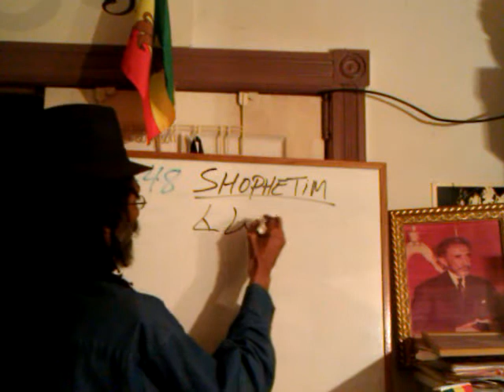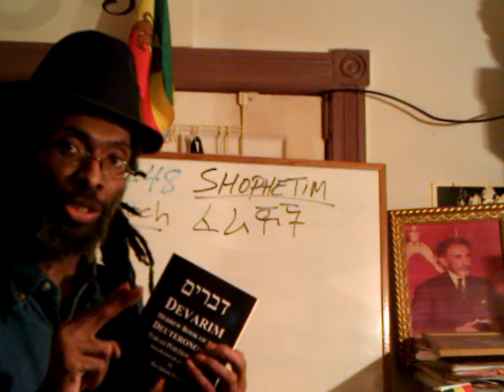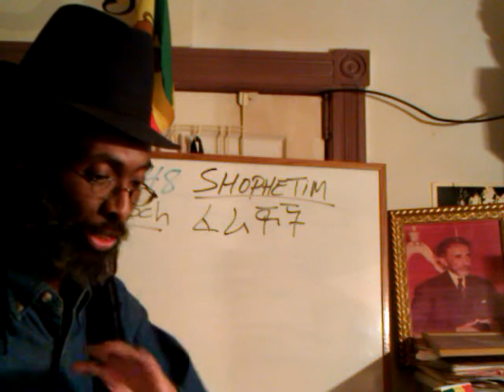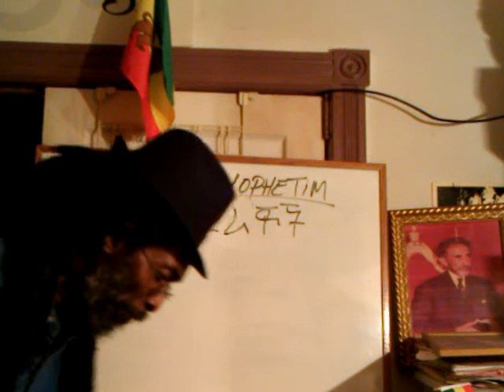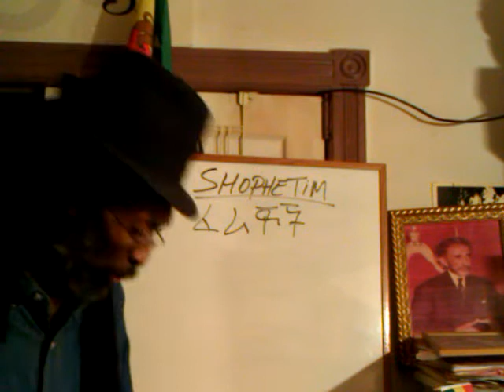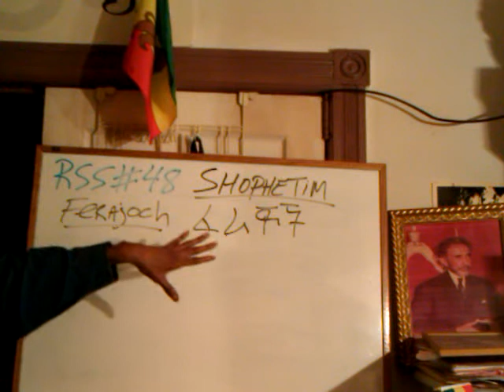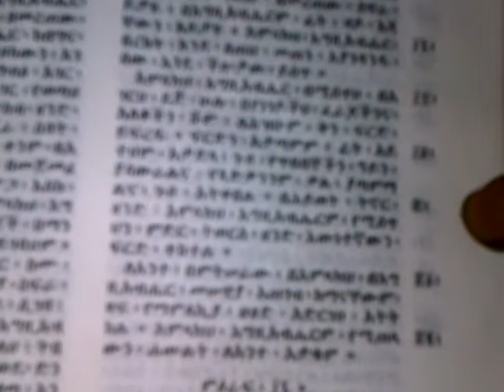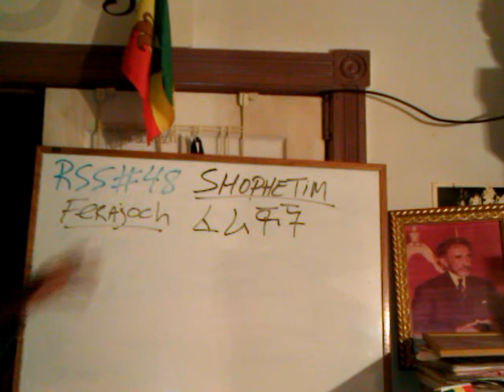RASTAFARI SHOPHETIM RSS#48 Magistrates, Judges & Black Beta Israel 1st Constitution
RSS#48 RASTAFARI FERAJOCH & Sabbath Torah: SHOPHETIM Judges & Beta Israel Constitution by Ras Iadonis Tafari/ Wendim Yadon